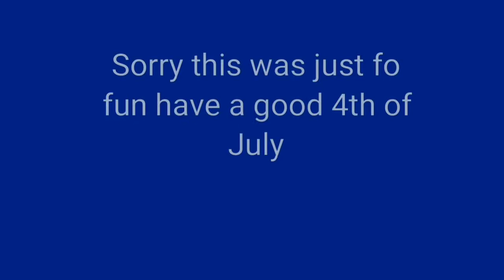Why am I doing this.